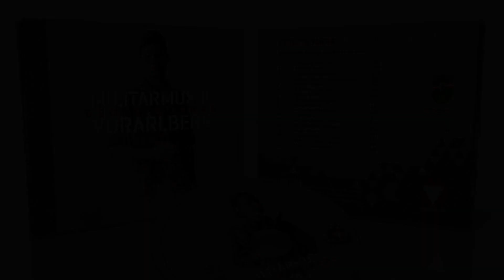Bozner Bergsteiger Marsch - Militärmusik Vorarlberg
Der Bozner Bergsteigermarsch ist neben anderen beliebten Märschen der österreichischen Militärmusik-Geschichte auf unserer 2018 erschienenen CD "60 Jahre Militärmusik Vorarlberg" erhältlich.